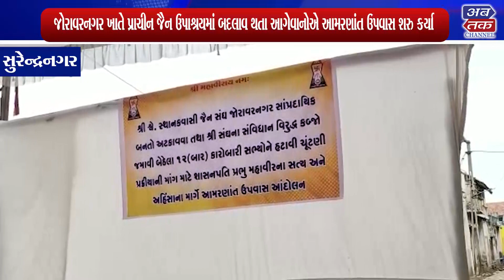સુરેન્દ્રનગર:જોરાવરનગર ખાતે પ્રાચીન જૈન ઉપાશ્રયમાં બદલાવ થતા આગેવાનોએ આમરણાંત ઉપવાસ શરુ કર્યા